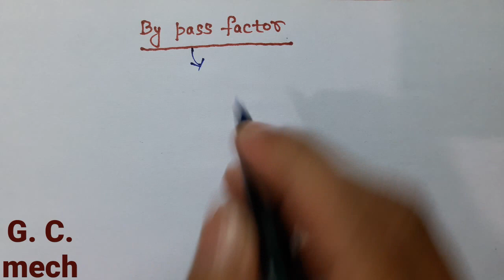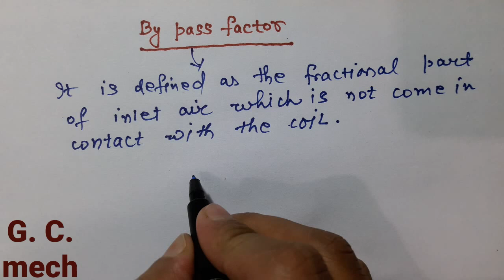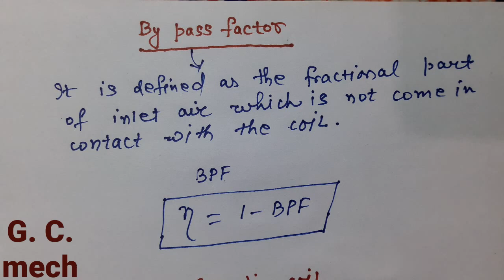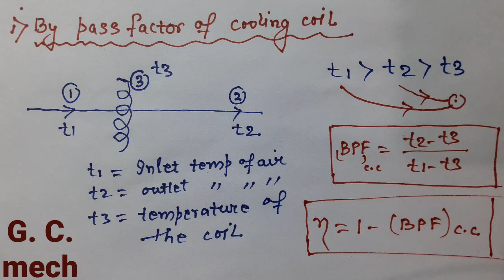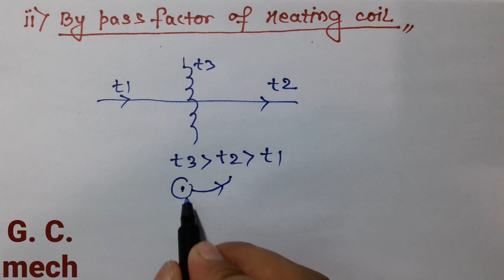By pass factor of heating and cooling coil (By pass factor)RAC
Hello friends
                                            My youtube channel gate class mech mee appka swagat hai
Ajj ke iss lecture video mee hm By pass factor of heating and cooling coil discuss krenge jo ki competitive exam (Gate/Ies/Psu/Sss je etc) point of view bhut important hai